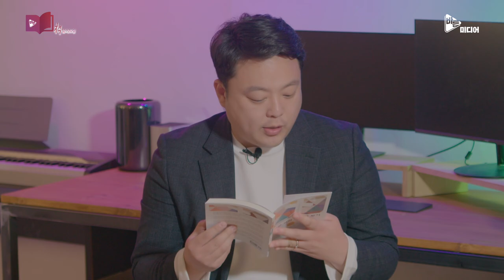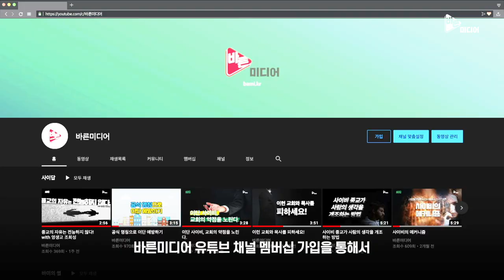장로교회? 감리교회? 침례교회? 뭐가 다른지 궁금하다면!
여러분 혹시 교파와 교단의 차이를 아시나요?
출석 교회의 정확한 교단 명칭을 알고 계신가요?

그렇다면 바른미디어가 추천합니다!
『기독교 교파 한눈에 보기』 (전희준 지음, 이레서원)